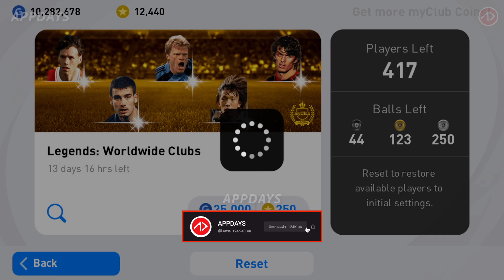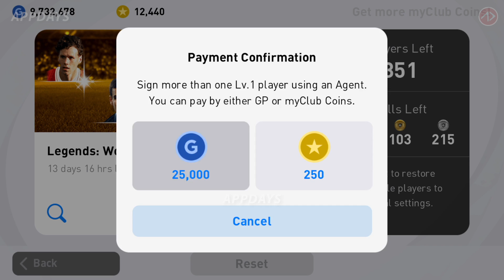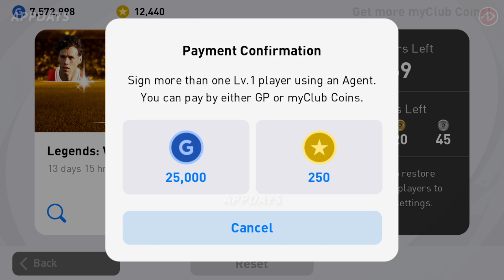3 ล้านนี้เพื่อนายคนเดียว !! | เปิดแพ็คตำนาน Legends : Worldwide Clubs